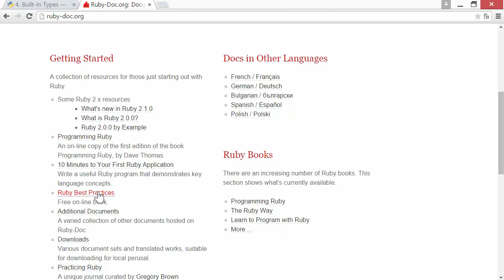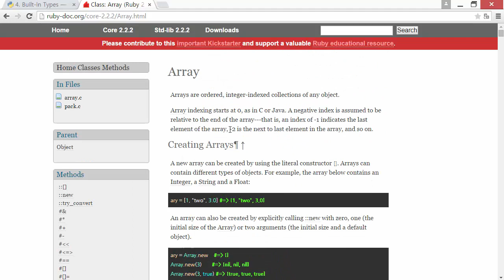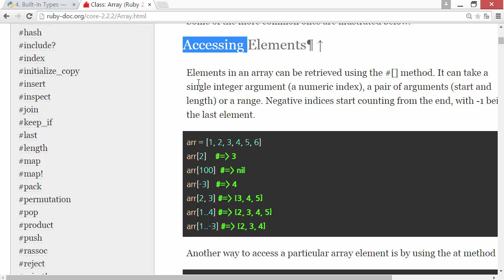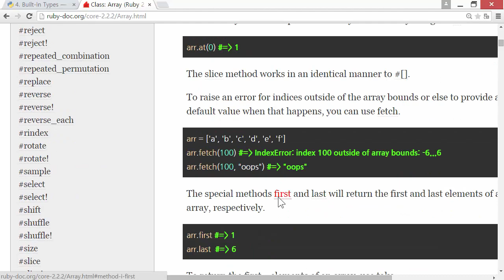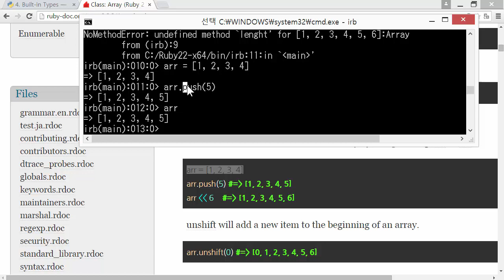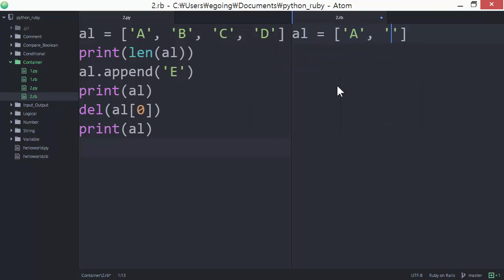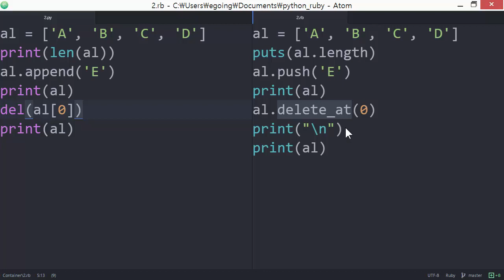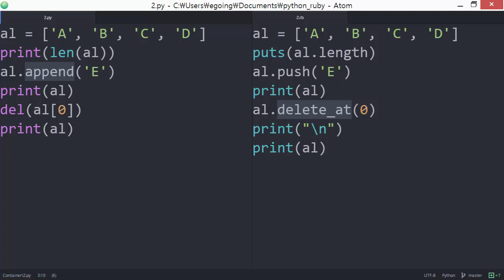Python & Ruby - 사용 설명서 3 : Ruby 배열 심화